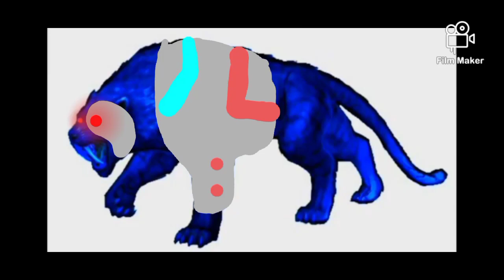I updated Dark Giga Cyborg Monster Tiger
( Voice Microsoft Mike ) ( Crying Voice Thomas )